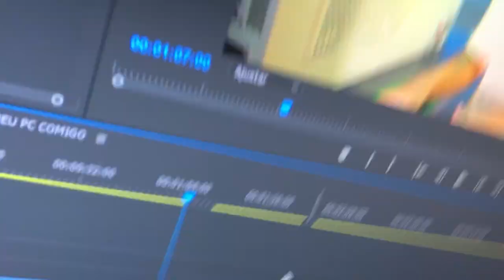QUEBROU MAS EU ARRUMEI! TUNANDO MEU PC! SERÁ QUE EXPLODIU?